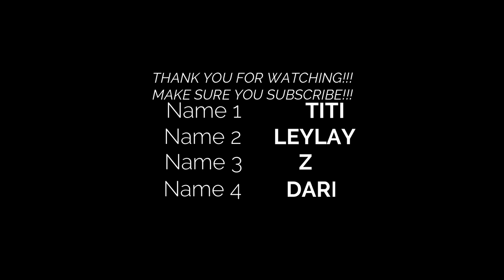(TOO FUNNY) WHAT'S IN THE BOX CHALLENGE!! **MUST WATCH**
Ciara feat. 50 Cent -- Can't Leave 'Em Alone
This challenge was SO FUN but we screamed so much!!! It was extremely funny!